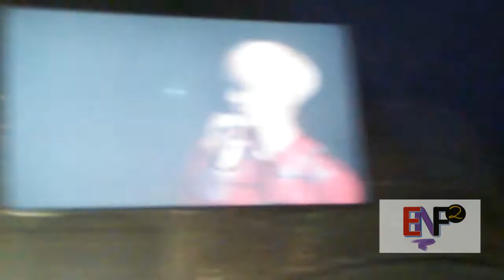Let Me Hear You Say GOT7FLYNY prt4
안녕하세요 내 사랑, its your favorite blue eyed green eyed black girl. 저는 Elisha 입니다 aka ENF2.

Welcome to
"Let Me Hear You Say Fly" series where i vlog my adventure to GOT7 "Fly" Concert in New York. From New Orleans to New York that is indeed a distance, and my first flight at that. Plus, get this I do it alone, yes solo. But I'm a big girl, 24 years old at the time to be exact.
I really enjoyed it if you didn't get that from watching this video. lol
Today is another day to do better. I'll do better, you do better.
사랑해 !!! ❤